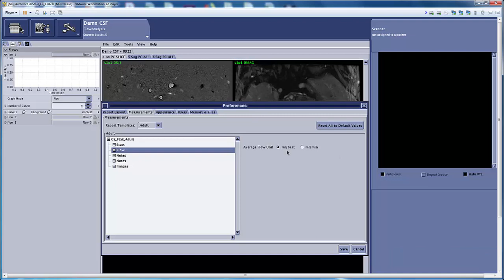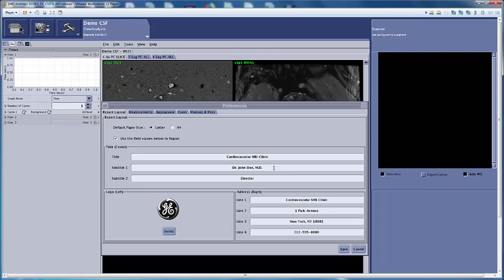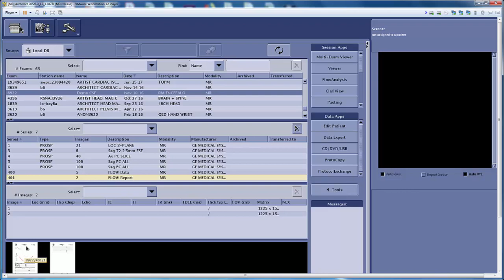CSF Post Processing with Flow Analisys | GE Healthcare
Learn how to post processing the CSF step by step